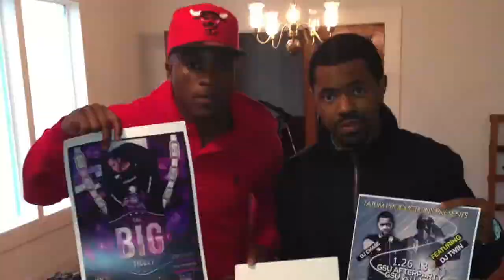DJ GIG LOG 5 | Nay Says Goodbye To Her 20s | Dj Chase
Quick Gig Log Downtoen Dallas  Birthday Celebration Nay Turns 30

(( FOLLOW ME))